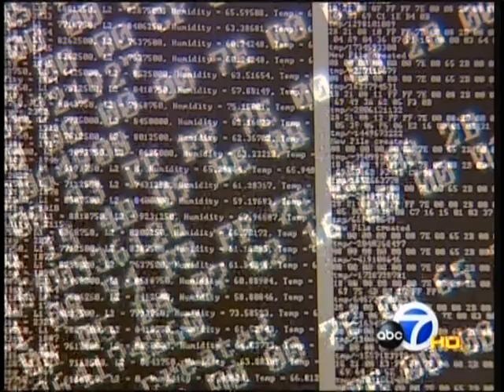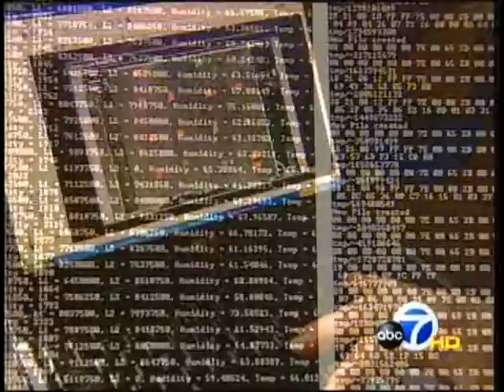Wireless Sensor Networks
Grape Networks, Inc. is a Wireless Sensor Networking company which incorporates Sensor Networks, GIS, DBMS and MEMS sensors in its platform.

With Grape Networks' management platform, the Environment, Water and the Micro Climate are monitored anywhere in the World via the Internet. Thresholds are established using the Internet with a mobile phone or other Internet enabled wireless device.